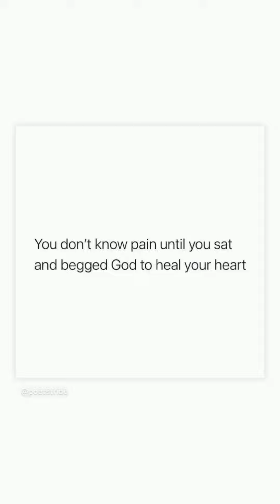Rabeeca khan meets Areeba habib// Instagram stories